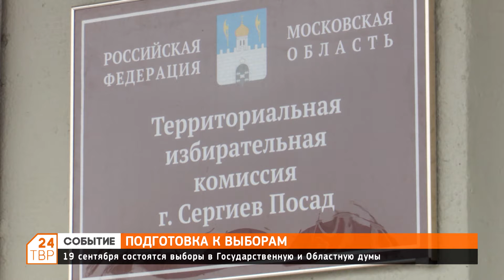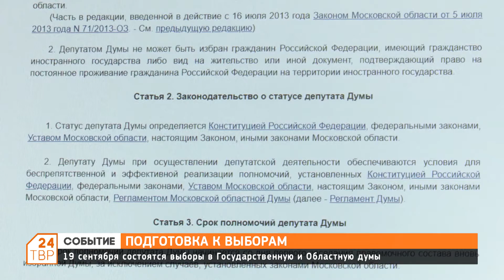В территориальной избирательной комиссии готовятся к выборам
19 сентября состоятся выборы в Государственную и Областную думы.